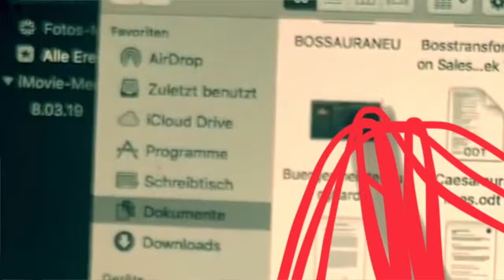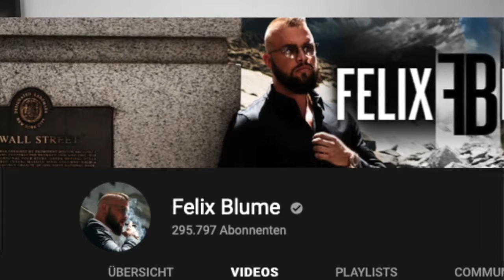Kollegah Bossaura 2 ohne Sun Diego? 3 Theorien bezüglich Bossaura 2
Kollegah und Bossaura 2 kommt das Album Überhaupt raus?
Hier 3 Theorien warum Bossaura 2 kommen bzw. nicht kommen wird.

Geld im Internet verdienen? Ja es ist möglich als Publisher bei AdKlick meldet euch an und verdient euer eigenes mit dieser Seite!!